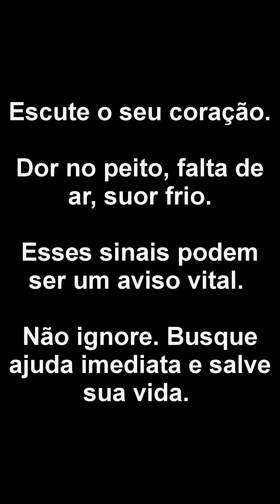Mulher Tem Ataque Cardíaco Inesperado Durante Faxina!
Alerta de Saúde: Mulher Tem Ataque Cardíaco Inesperado Durante Faxina!
Este vídeo revela uma história surpreendente e importante sobre saúde. Acompanhe o relato de uma mulher que teve um ataque cardíaco enquanto fazia faxina em casa. Descubra os sinais de alerta que podem salvar vidas, além de dicas cruciais sobre como agir em situações de emergência cardiovascular.

Assista agora para aprender mais sobre:

Os fatores de risco de um ataque cardíaco.
Como reconhecer os sintomas precoces.
Medidas preventivas para manter um coração saudável durante atividades domésticas.
Não perca este vídeo educativo e informativo. Juntos, podemos estar preparados para qualquer eventualidade.